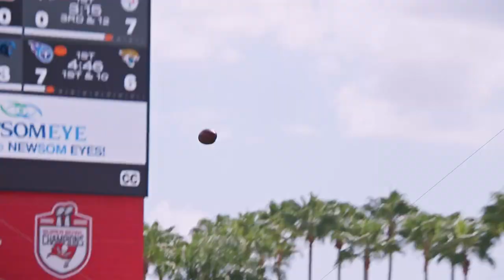Fins Focus: Running Backs | Dolphins Today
Dolphins Today Guest Host Kimberly Bell reviews Raekwon Davis' ‘Fish Out of Water,' OJ McDuffie's interview, and more presented by Verizon.